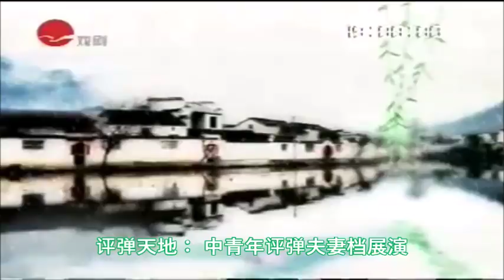苏州评弹 人物专题: 评弹天地-中青年夫妻档展演 (Suzhou Pingtan)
Chinese Suzhou Pingtan Collection - Opera and Story-Telling art form popular in the Suzhou-Shanghai region of China. 上海东方卫视《评弹天地》栏目(2006年开播)拍摄的专题节目：评弹中青年夫妻档展演，包括王玉立-庞婷婷，凌涛-沈伟伟，沈彬-郁群，张毅谋-归兰，蒋春雷-黄庆妍。